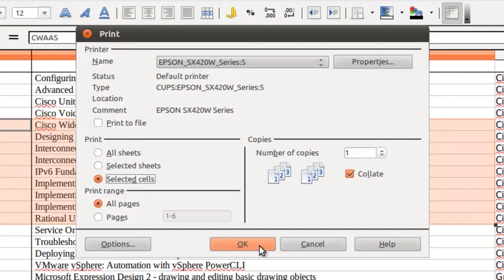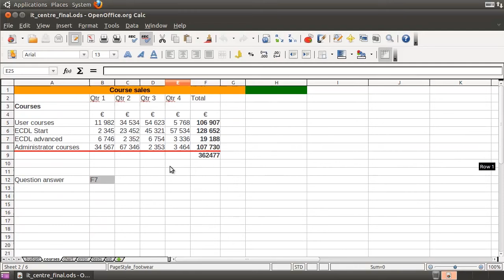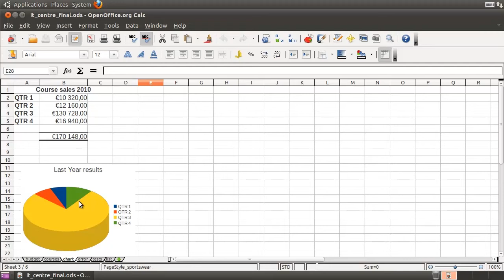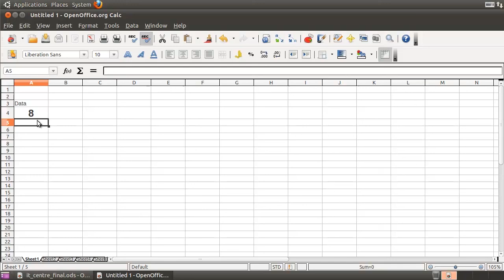Ievads par izklājlapām un OpenOffice Calc programmu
Šajā video pamācībā jūs apgūsiet galvenās programmas Calc izvēlnes un rīkjoslas.